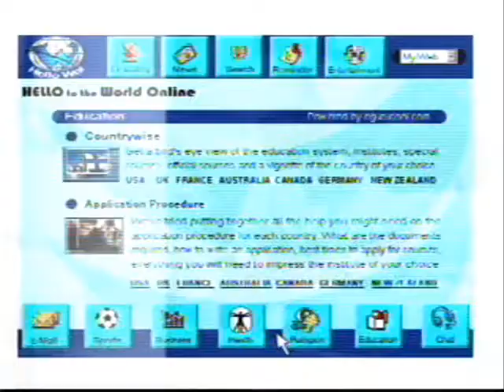Videocon TV - Train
Director: Deven Khote